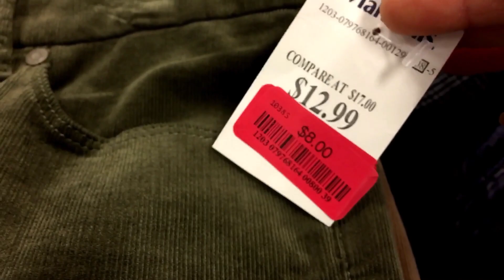И СМЕХ И ГРЕХ_ женщина делает примерку на ходу_ ВЕЩИ К ЗИМЕ - утеплиться не получилось / шопинг/